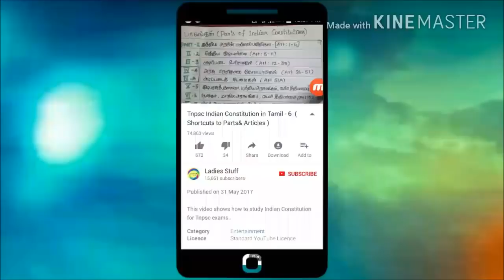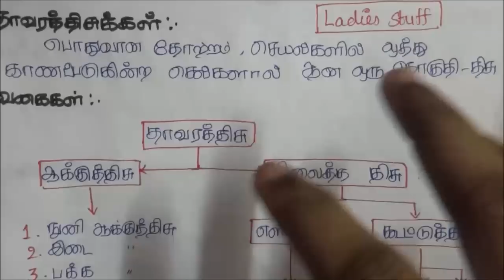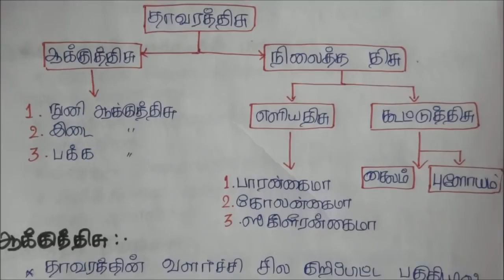Tnpsc - Botany - 9th Std - 1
This video shows details about samacheer book botany notes in Tamil